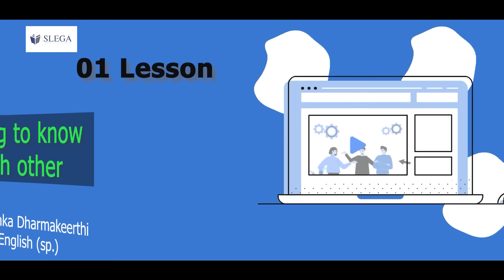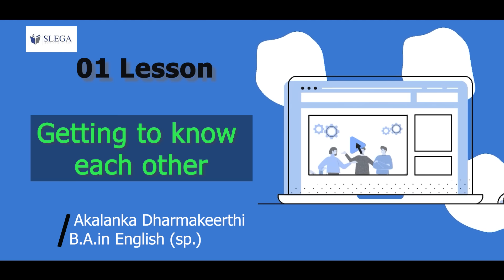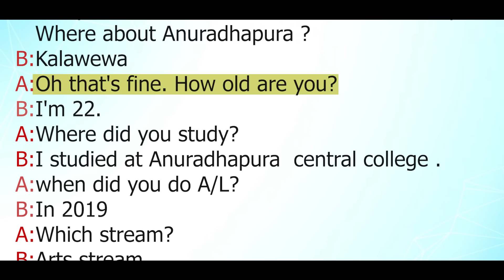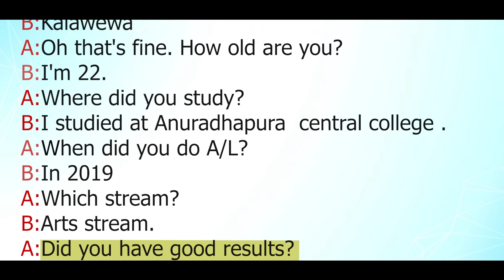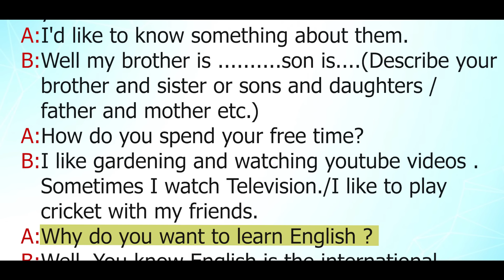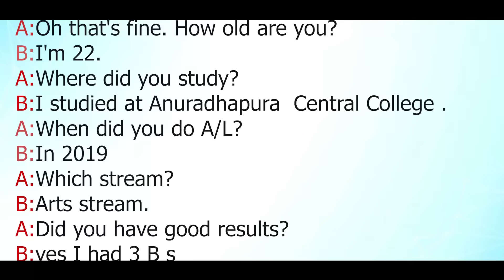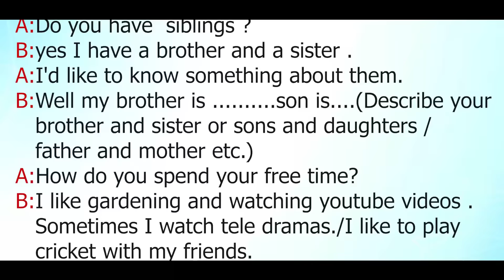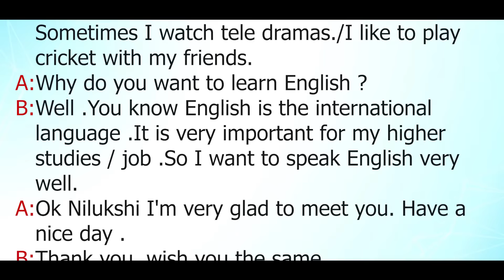SLEGA SPOKEN ENGLISH CLUB.01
SLEGA SPOKEN ENGLISH CLUB.
01